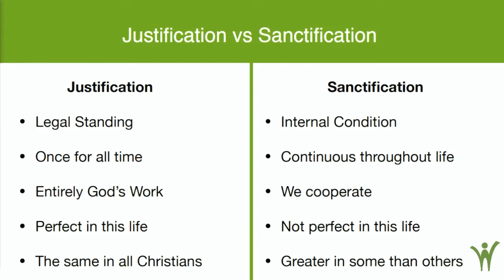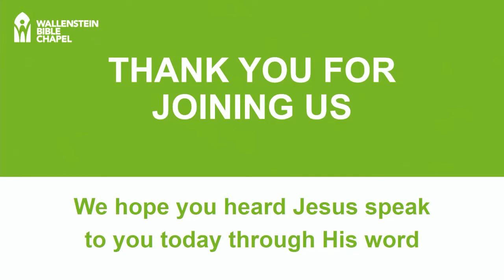Hope Makes Heat | Mark Hockley | WBC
Mark Hockley giving us our weekly sermon continuing the series "Living Hope".